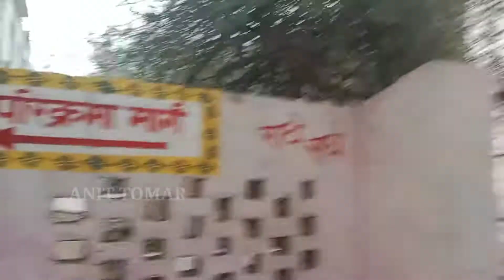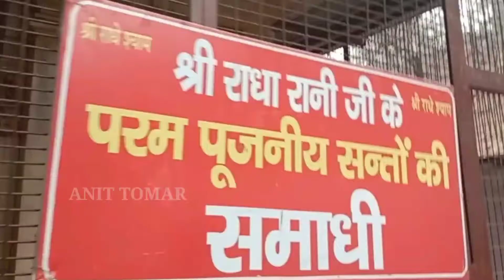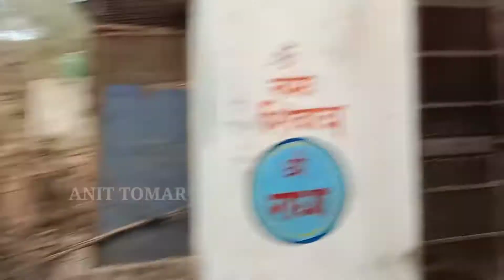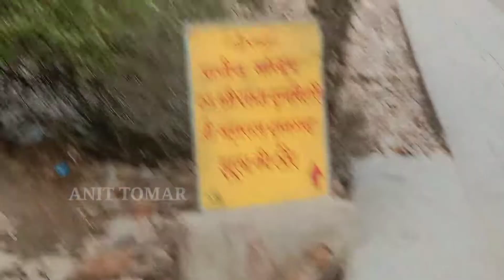Barsana dham बरसाना श्री राधा रानी की संपूर्ण परिक्रमा , दर्शन महत्व इतिहास सहित || परिक्रमा भाग 2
श्री राधा रानी बरसाना संपूर्ण परिक्रमा दर्शन महत्व इतिहास सहित
बरसानाकीपरिक्रमा *Barsana dham*